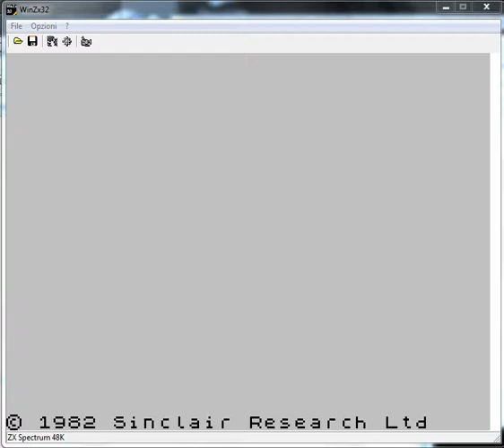Slap Dab - ZX Spectrum - emulador WinZx32 v0.1